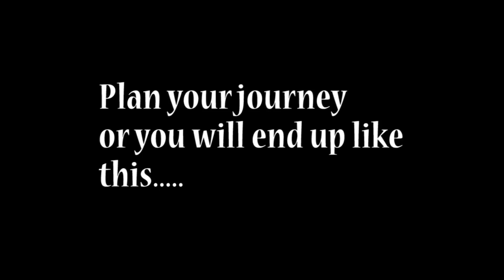100 o'clock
short film about  being late and not planing your journey.